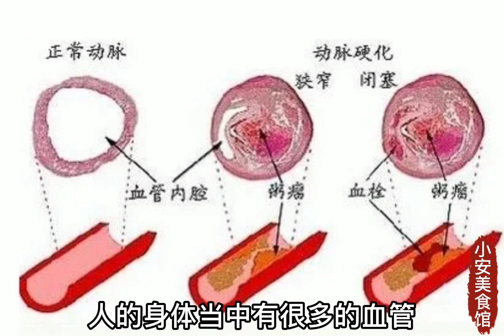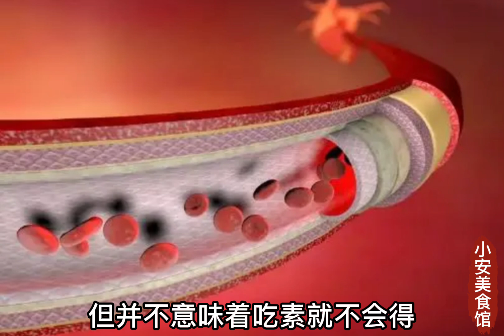這個菜很便宜，卻被稱為世界公認的“疏通血管冠軍”，只吃1次血管就像換血一次，血管乾淨了！血液通暢了！一生血栓躲著你！還可以預防骨質疏鬆！ ！